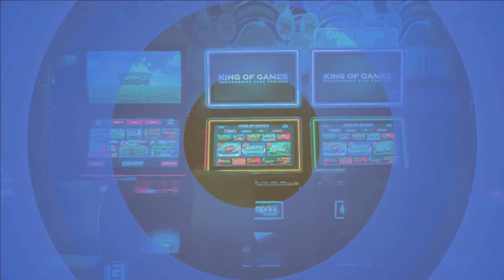Dark Magic tree compilation Yu-gi-ok Master Duel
Use this code to get up towards 200% on your first deposit.